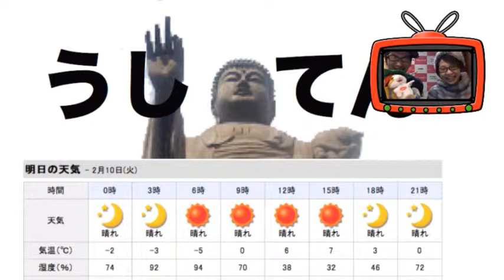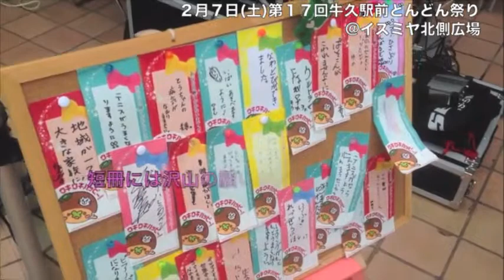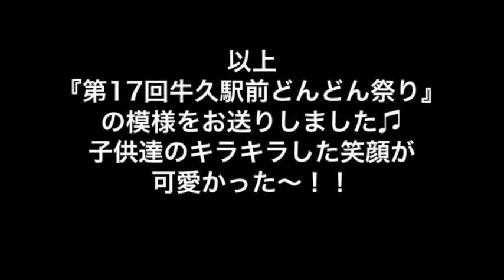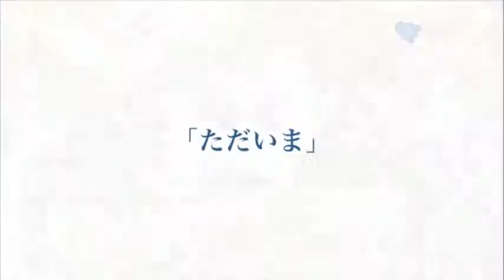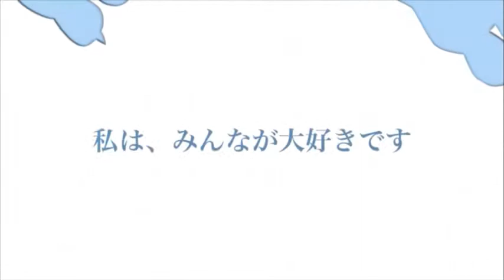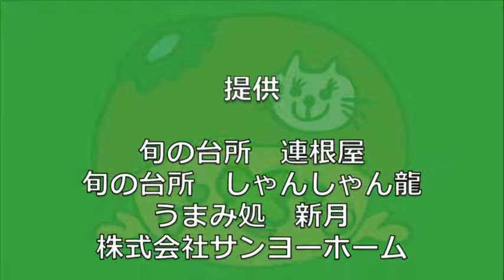牛久市情報更新！ちゃんみよTV #644 月（2015年2月9日配信）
2015年2月9日（月）

どんどん祭りも終わり、締め切りぎりぎりの曲の制作も終わり、リフレッシュ！！というより、気が抜けてボーーとしている月曜レギュラーかっぱつ君のマネージャーのHIDEです。

なんだか今日はちゃんみよの謎のものまねが飛び出しました！(笑)

本日もエスカードプラザからお届けしました

【ゲスト】
中学生ラッパーHigh-Ki(a.k.a HIBIKI)

【ちゃんみよまとめニュース】
やっぱりアメリカにはヒーローいるわ！

ナイス腕力！！

【うしにゅー】
(1)うしく安全・安心ワールド2015：牛久市
(2消防車による防火パレードのお知らせ：牛久市
(3)息子を名乗る電話詐欺に注意：ひばりくんメール

【みゅーぅしっく】
今週のみゅーぅしっくは、先週末の2月7日(土）に行われた第17回どんどん祭りの模様をHIDEオリジナルのBGMを添えてお届けしました！ちゃんみよTVもステージイベントのお手伝いをさせて頂いたのですが、和気あいあいとしたお祭りになって本当良かったな〜と思います。是非VTR観てくださいね〜！

今日は、中学生ラッパーHigh-Kiこと、ひびきが登場！中学校1年生の12月頃にラップを始めた彼は将来が楽しみであります。ラップをやる前はアイドル、その前はエヴァにハマっていたと言う、貴重な話しはうけました！(笑)
2月1日にクラブのデイイベントでクラブライブデビューもし、その前の日には僕のスタジオで初レコーディングをしたりと、これからの活躍が期待大です！

レコーディング風景のVTRも流しましたが、なによりラップをしている時の彼が真剣で、楽しそうで、自信を持っているそんな姿がなによりも僕には印象的で、ずっと今と変わらない気持ちでラップをしていって欲しいな〜と思ったHIDEでした。

HIBIKIが言っていた、牛久に音楽が出来る野外のフリースペースが出来たり、牛久でライブができる箱がもっと増えたりしたら面白くなりそうです。

若い子の夢の為に大人も協力していけたら素敵な街になっていく！！

その為に僕は何ができるのだろうか？と考えさしてくれてありがとうHIBIKI！！

それにしても、僕とHIBIKIの顔は似ているのかな〜？コメントお待ちしております(笑)

中学生ラッパーHigh-Ki(a.k.a HIBIKI)オフィシャルTwitter

›HIBIKI〜！今日は出演ありがとう！！曲制作していこうね〜！この前のレックした曲もリミックス作ったりして遊んでみます。4月のライブもHIBIKIらしくかましっちゃってくださいな！音楽の事で知りたい事あったらみっちりおしえたります！

よろうしく～
放送はこちら！